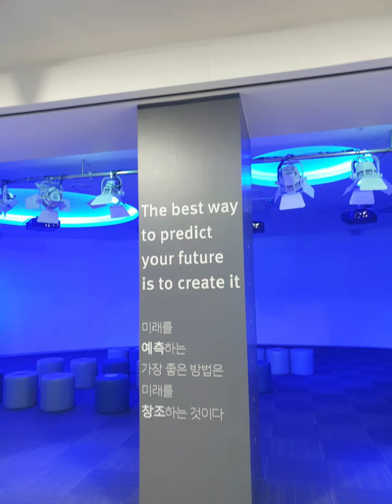20210828 홍릉 글로벌지식협력센터 한국경제발전전시관 여름꽃 정원 ^^